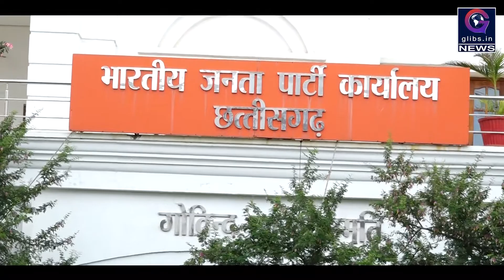दिल्ली में होगी बैठक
BJP राष्ट्रीय कार्यसमिति की बैठक दिल्ली में सितम्बर महीने के अंतिम हफ्ते में होने जा रही है जिसमें पहली बार सांसद और विधायक शामिल होगें|